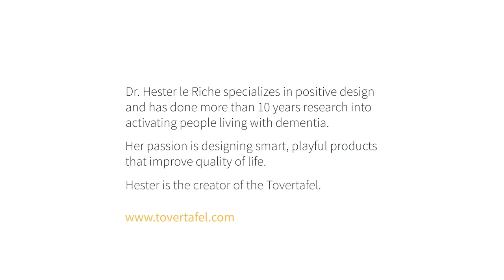Hester's Perspektive 3. Körperliche Aktivität zum Durchbrechen von Apathie